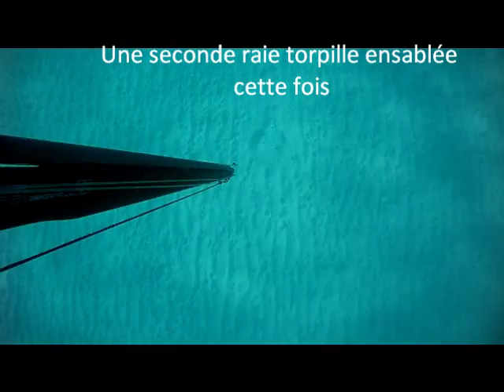video du 28 mai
quelques video sous marine